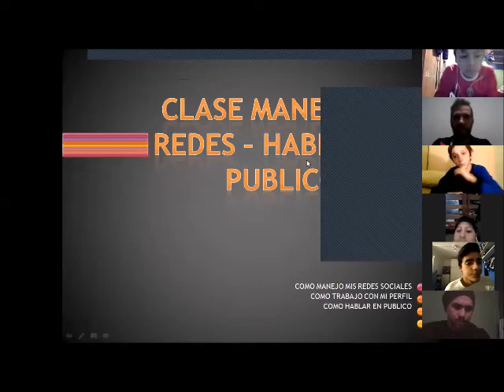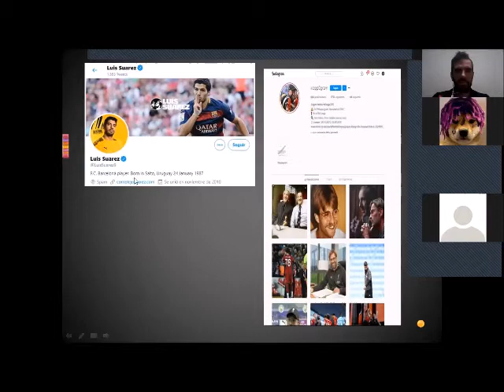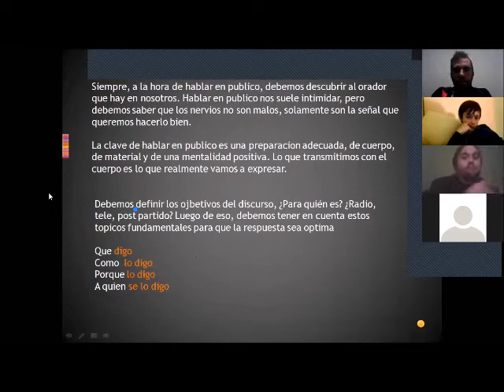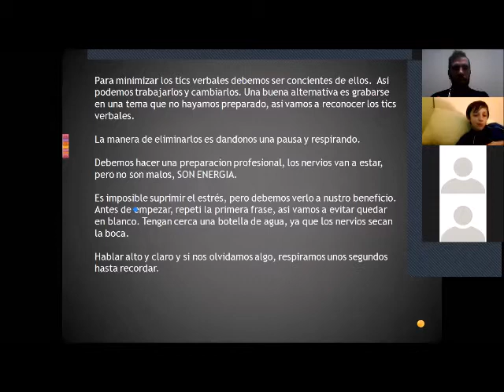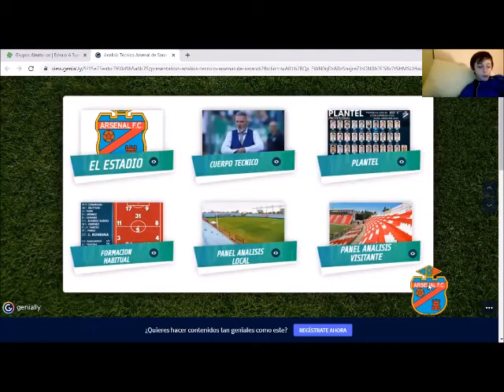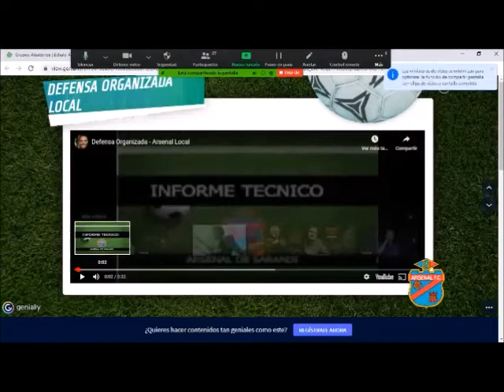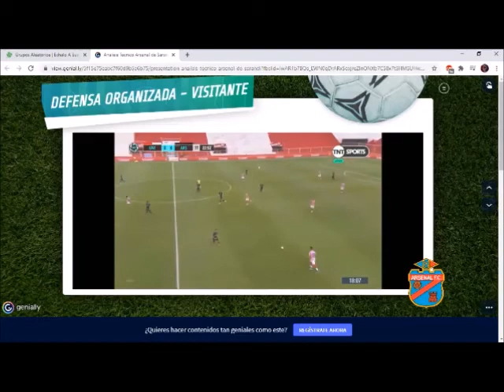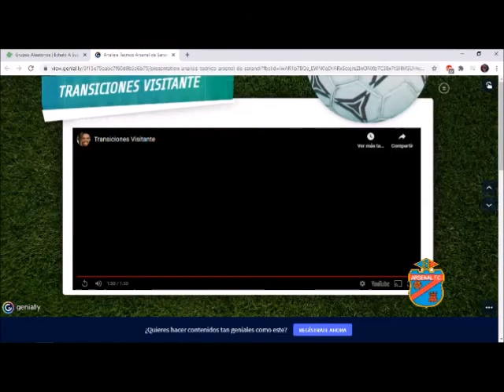Charla Manejo Imagen